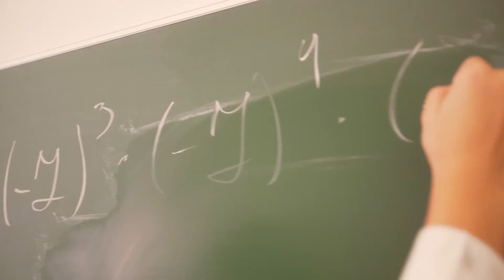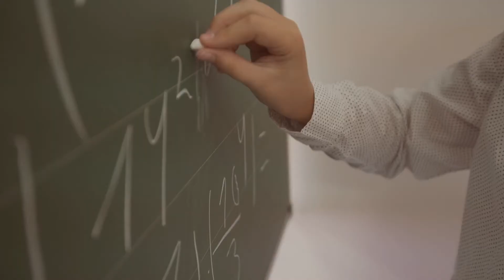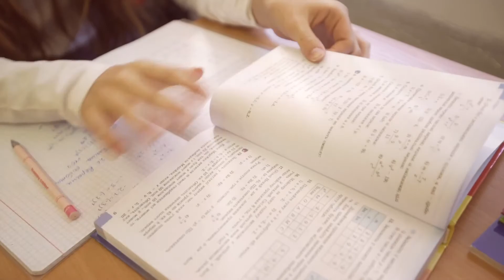Гімназія А+ Новий сучасний освітній заклад в Києві